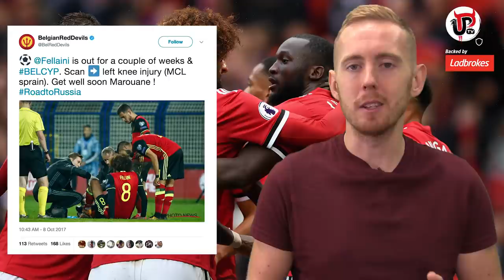MAN UNITED INJURY CRISIS FOR LIVERPOOL?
Manchester United have some real injury concerns ahead of Liverpool. Is it an injury crisis? How confident are you feeling?